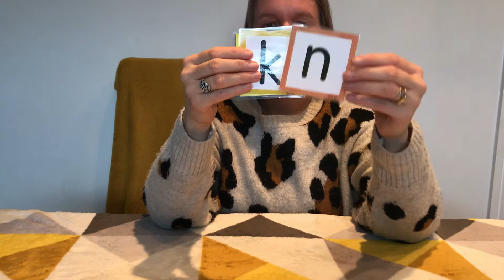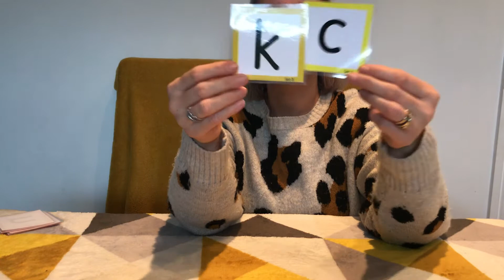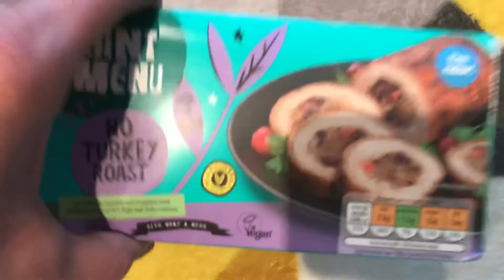Mrs Hall phonics 21/01/21